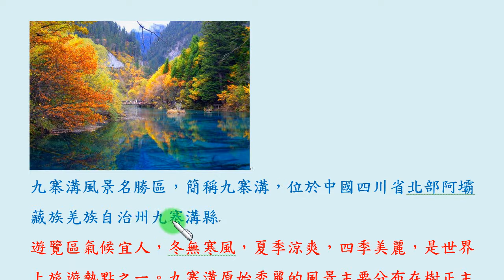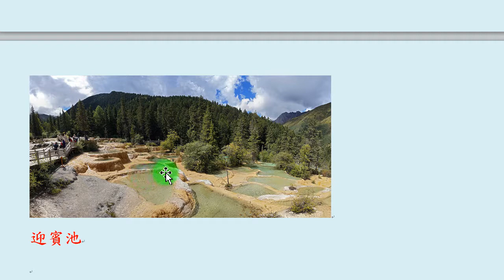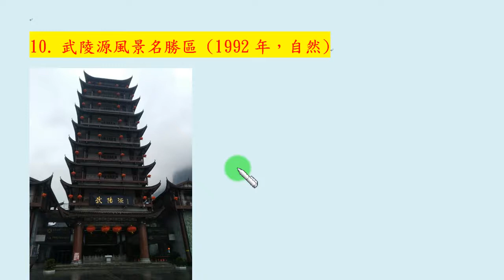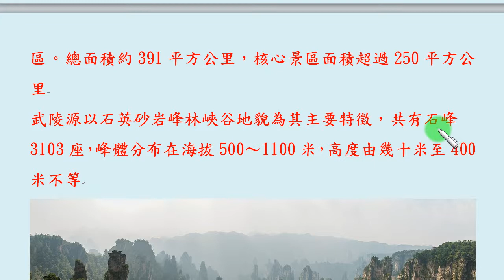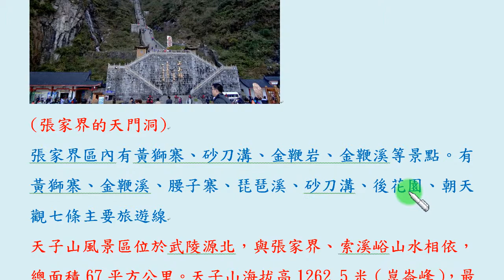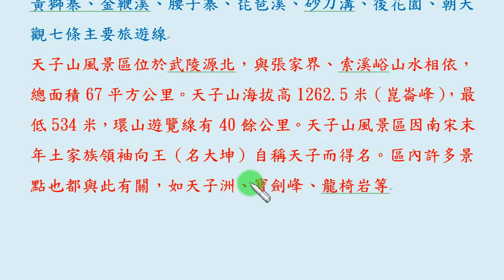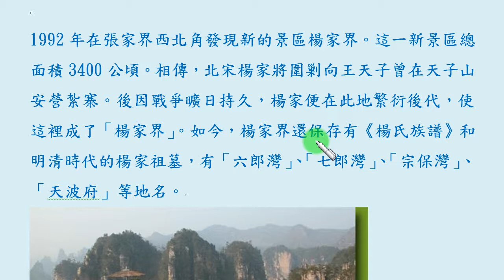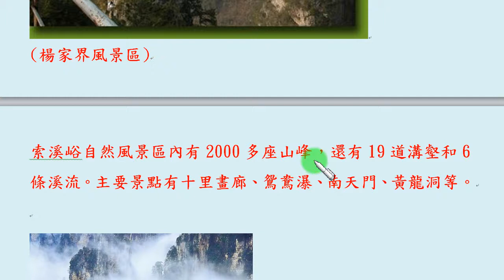快速瀏灠聯合國世界遺產：亞洲篇之27 (九寨溝風景名勝區、黃龍風景名勝區、武陵源風景名勝區 (包括張家界、天子山、楊家界、索溪峪)等